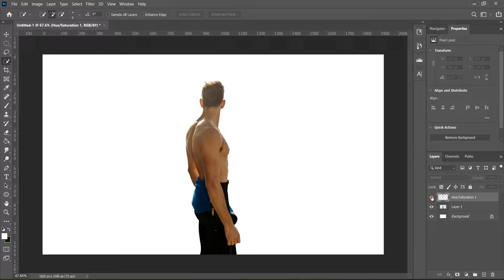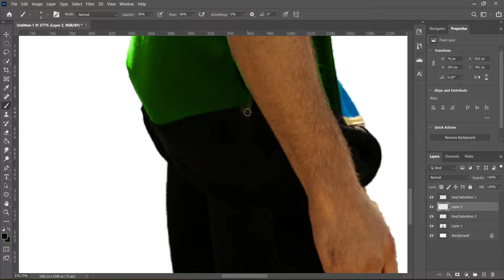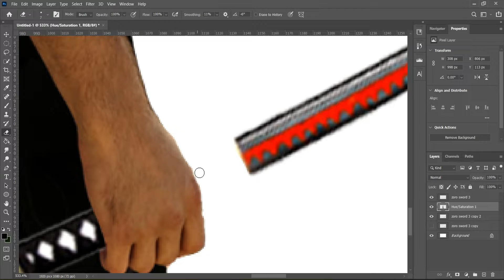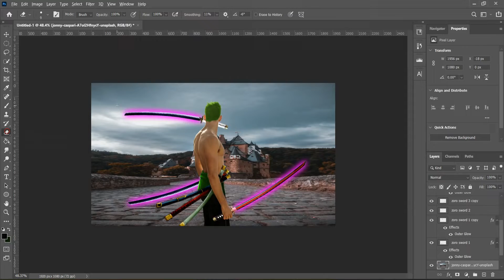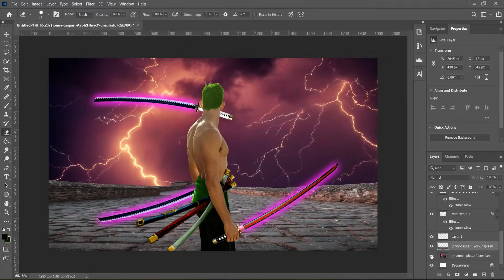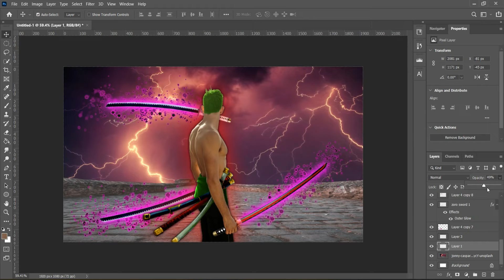RORONOA ZORO (Part 2) | Photoshop Speed Art | MenchDrey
RORONOA ZORO (Part 2) in Photoshop  (Speed Art)